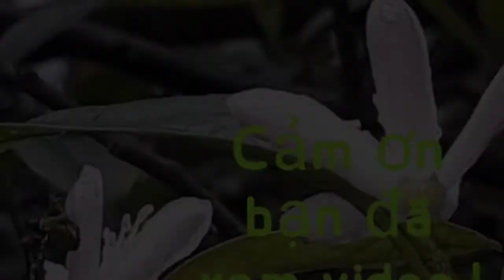Flame grill rack of lamb - Sườn cừu nướng lửa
Bambi life: Mê đắm với màu xanh quê hương và ẩm thực lành mạnh - Chộp lấy những khoảnh khắc !🎾 Infatuated with motherland's green and healthy food - Capture the moments !